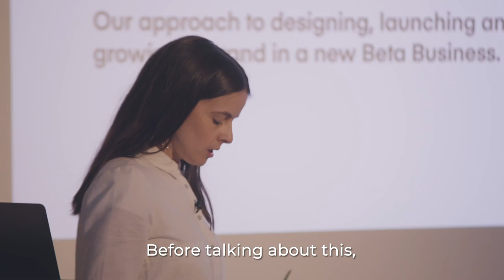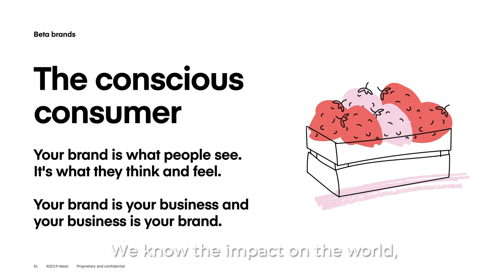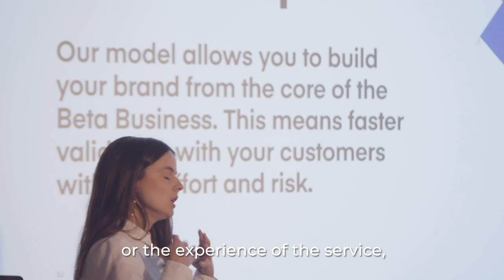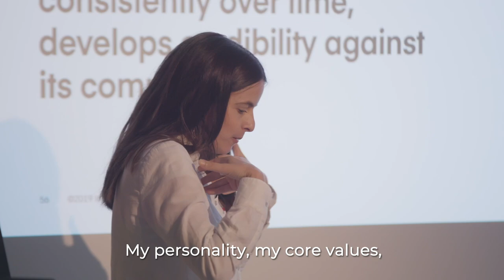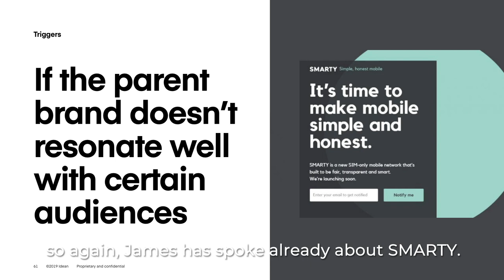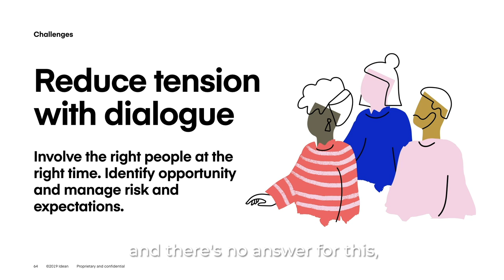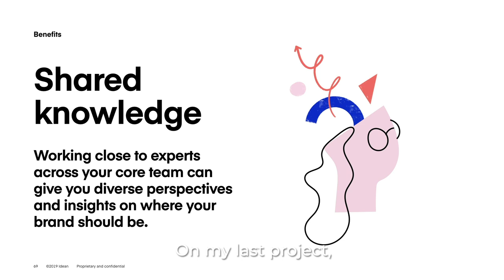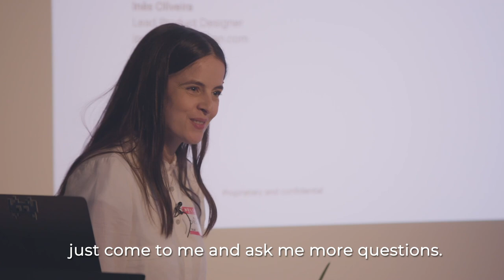Bring your brand to life in beta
When you're launching a new venture, when should you start thinking about brand? And why is brand more important now than ever before?

Ines Oliveira, product design lead at Idean UK, spoke about the role of brand in a Beta Business at our Makers Meetup.